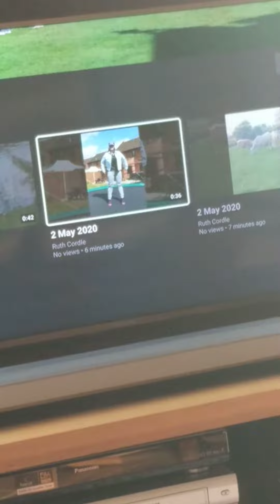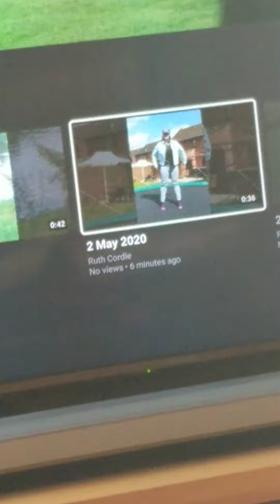Ruth cordle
Animals 😀 🐷🦆🐥🐄🐮🐄🐮